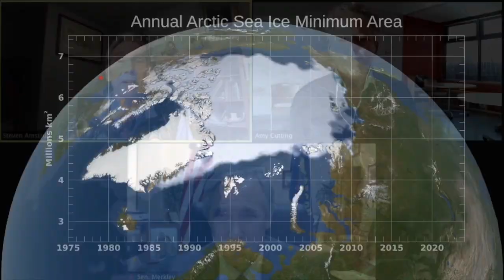Polar bears and the Arctic National Wildlife Refuge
Join us for a conversation with U.S. Senator Jeff Merkley and Dr. Steven Amstrup of Polar Bears International about polar bears in the Arctic National Wildlife Refuge.